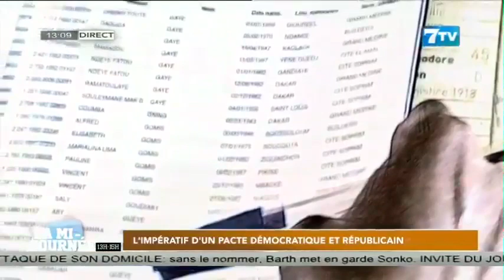L’impératif d’un pacte démocratique et républicain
Extrait de la Mi-Journée du Mercredi 31 Mai 2023

7TV est une chaîne généraliste qui exploite l'infotainement avec un accent particulier sur l'information.